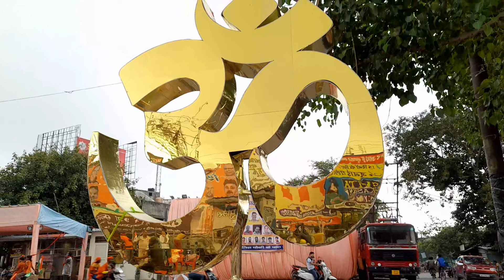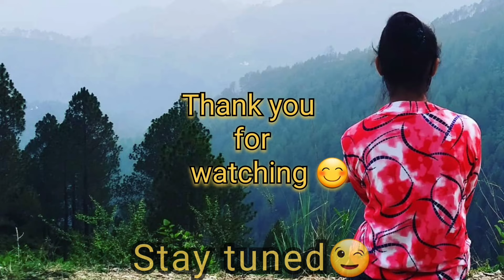TikTok ke time waali baate 🤣🤣🤣 || daak kawad ka दिव्य दृश्य 🤩😍🤩 || Bhavna Pokhriyal & Family❤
Pahadi lifestyle, Uttarakhand,
                   Uttarakhandi People

Bhavna Pokhriyal & Family ❤
        Keep Supporting 🙂🙂